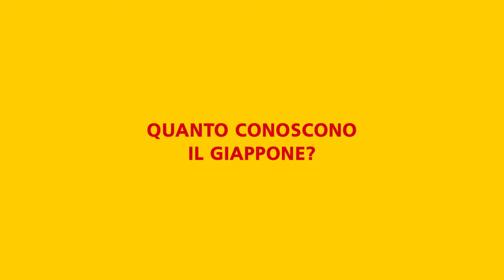DHL / Federazione Italiana Pallavolo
Produzione / motion graphic design / post-produzione: Lumelab SnC
Cliente: DHL Italia
Agenzia: C&M Media Service